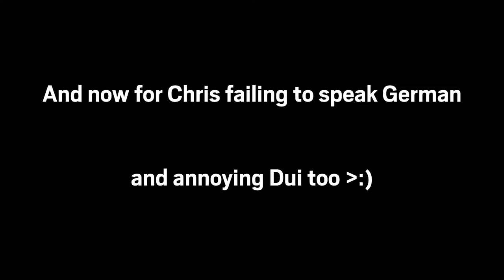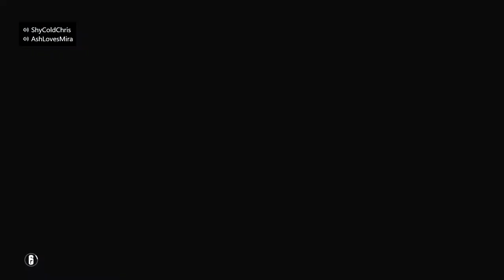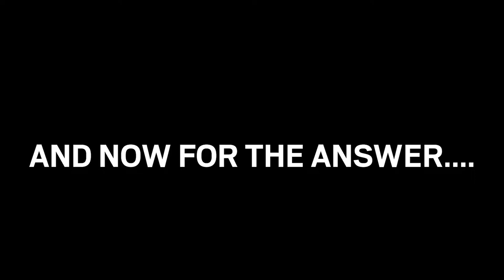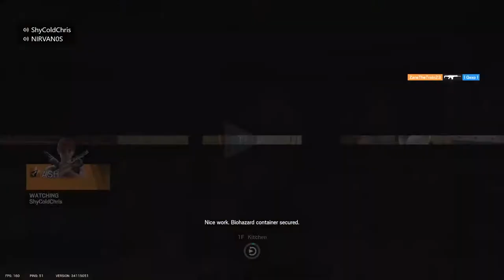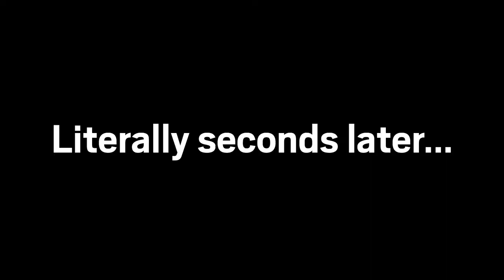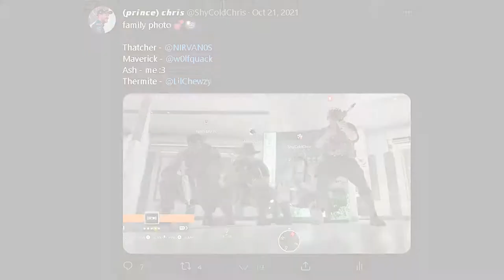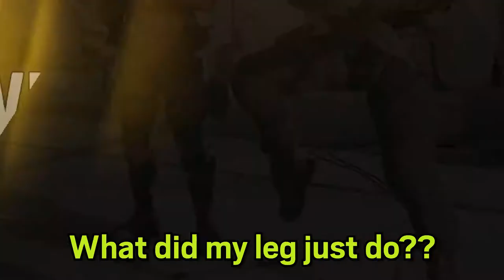YEE-HAW moments in Rainbow Six Siege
Ash is getting her cowgirl phase on-